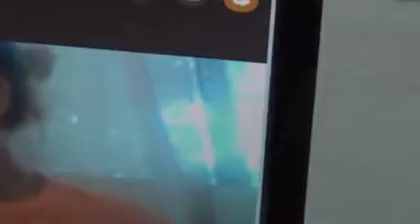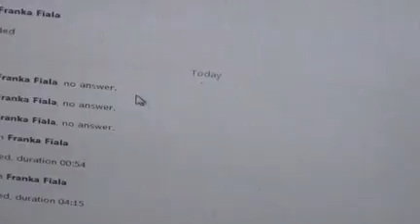other146intro of participant in meditation camp 17 feb 2017